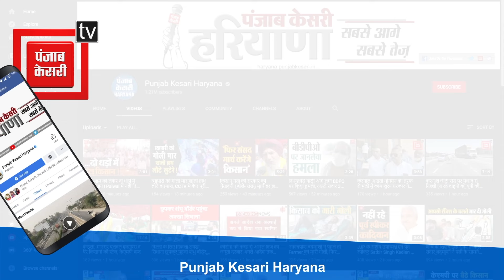13 फरवरी को किसानों का मार्च ! अलर्ट मोड पर पुलिस, टियर गैस और वाटर कैनन का किया डेमो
सरकार के खिलाफ किसानों का प्रदर्शन जारी है... कई किसान संगठन अपनी विभिन्न मांगों को लेकर दिल्ली में प्रदर्शन का ऐलान किया है...